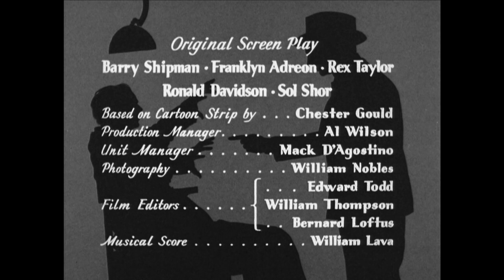Dick Tracy G-Men (1939) | Chapter #10 | Full Serial Crime Series | Ralph Byrd